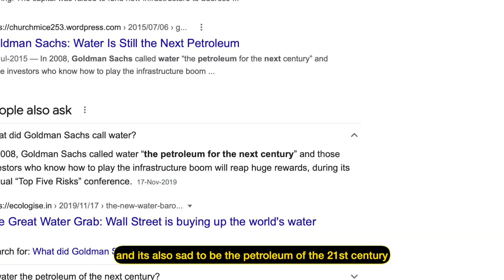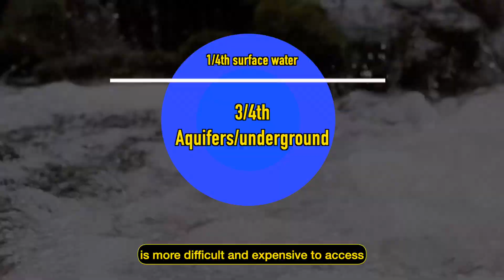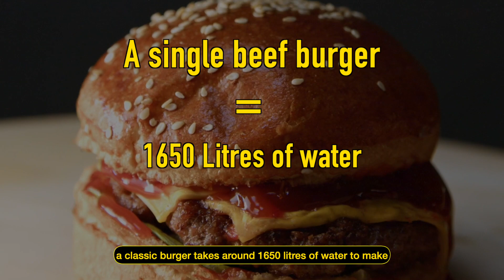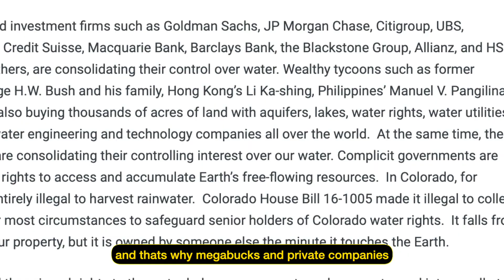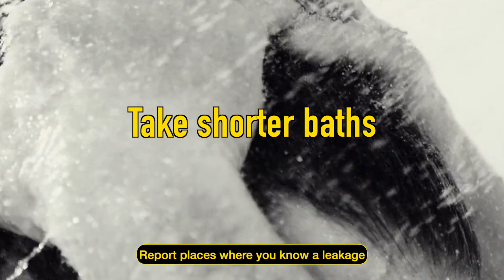climatechange why IS WATER called LIQUID GOLD| World's WATER CRISIS EXPLAINED in 5 minutes!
This video will explain why is water Liquid gold! World's water crisis explained in 5 minutes! Four billion people almost two thirds of the world's population — experience severe water scarcity for at least one month each year. Over two billion people live in countries where water supply is inadequate. Half of the world's population could be living in areas facing water scarcity by as early as 2025.   Even in countries with adequate water resources, water scarcity is not uncommon. Although this may be due to a number of factors — collapsed infrastructure and distribution systems, contamination, conflict, or poor management of water resources, animal agriculture — it is clear that climate change, as well as human factors, are increasingly denying children their right to safe water and sanitation.